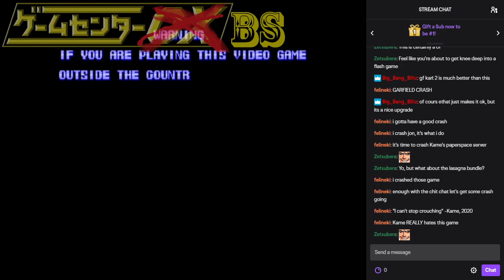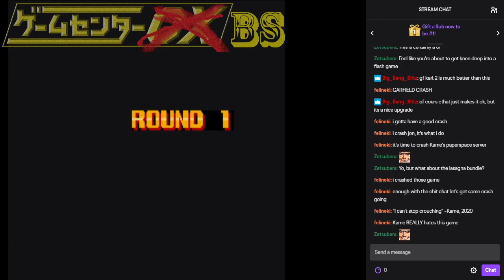BS Replay - Street Fighter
Top 5 most balanced fighting games.